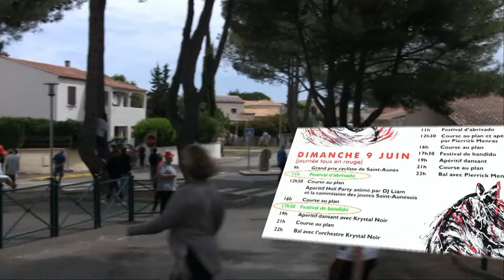Fête de Saint Aunès le 09 juin 2019 - 11h et 17h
Festival d'abrivado et de bandido à la féria de Saint-Aunès le 9 juin 2019